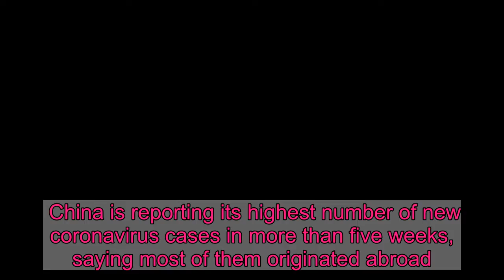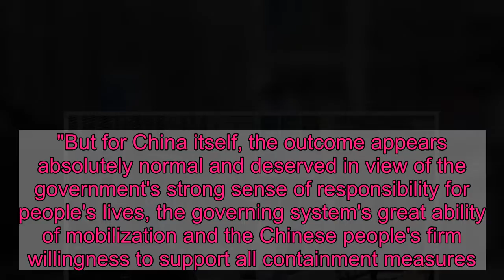China Reports 169 New Coronavirus Cases — Highest In 5 Weeks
China is reporting its highest number of new coronavirus cases in more than five weeks, saying most of them originated abroad.    Officials said Monday that mainland China had 169 new confirmed cases of infection, with 61 of them described as "asymptomatic" COVID-19, the disease caused by the virus. The government said 98 of the cases were "imported" by people arriving from abroad. The total figure represents the highest number of new cases since March 6.    The increase has sparked concern about a second wave of infections in China, which was the original epicenter of the pandemic. The latest figures in China are just over 82,000, with 3,341 deaths, according to data released Monday by the National Health Commission. By comparison, the U.S. has the largest number of cases in the world — nearly 560,000 and more than 22,000 deaths — according to a tally kept by Johns Hopkins University.    China's cases peaked in mid-February, and earlier this month Beijing reported its first day of no new cases since the outbreak was first identified in late December.    But China has been accused of downplaying the severity of the crisis at a time when more candor may have given the rest of the world a clearer picture of what was happening and more time to prepare a response.    President Trump himself has repeatedly blamed China for the pandemic, until recently calling the novel coronavirus the "Chinese virus."    In Global Times, an English-language newspaper controlled by the Chinese Communist Party, an opinion piece lashed out at what it described as anti-China rhetoric and described its rebound from the pandemic in glowing terms.    "For the US, a country which has let the epidemic spin out of control despite clear warnings sent by China, China's anti-virus fight is indeed a miracle," the opinion piece said. "But for China itself, the outcome appears absolutely normal and deserved in view of the government's strong sense of responsibility for people's lives, the governing system's great ability of mobilization and the Chinese people's firm willingness to support all containment measures."